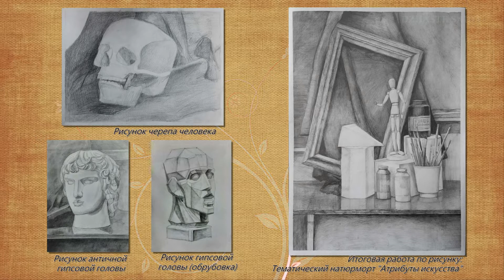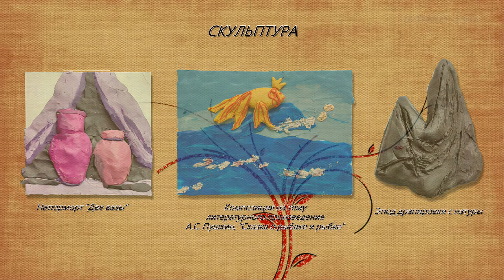Итоговая выставка работ выпускницы класса ИЗО Джаримок Мариеты Аслановны. МБУ ДО ДШИ а. Тахтамукай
Преподаватель Джасте Саида Юрьевна